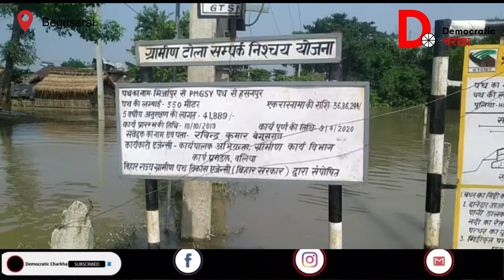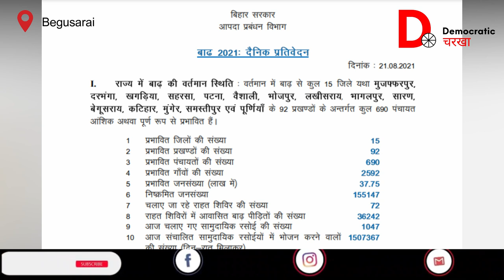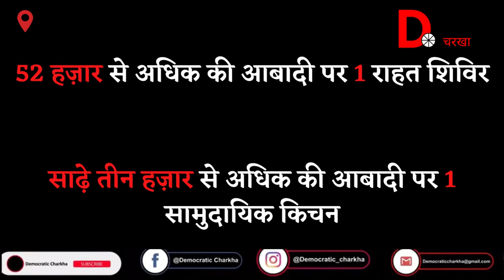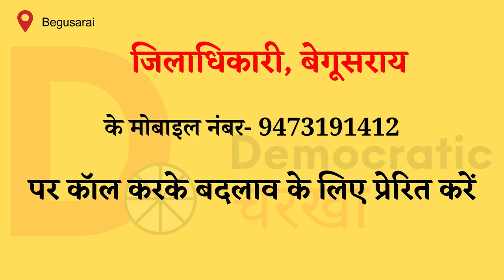Bihar में 15 जिले बाढ़ की चपेट में, लोग भूखे रहने को मजबूर, नहीं मिल रही सरकारी मदद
बिहार के 15 जिले बाढ़ की चपेट में हैं. बिहार की 37 लाख से अधिक की आबादी बाढ़ से प्रभावित है. मुख्यमंत्री राहत कोष में अभी तक 100 करोड़ से भी अधिक रूपए डोनेट किये जा चुके हैं लेकिन बाढ़ पीड़ित जनता एक पोलीथिन के लिए तरस रही है. देखिये ग्राउंड ज़ीरो से रंजीत की रिपोर्ट.